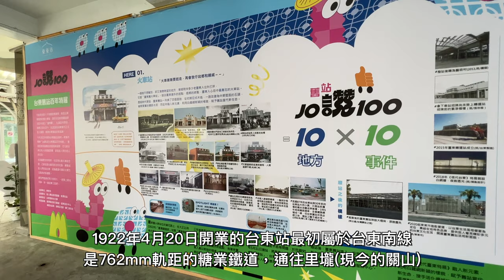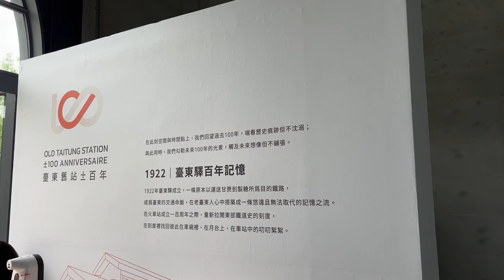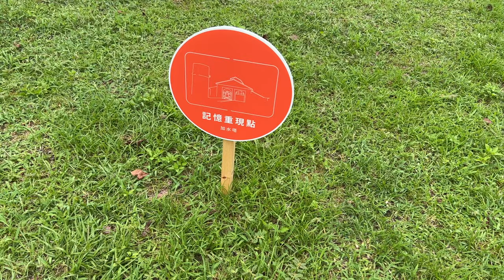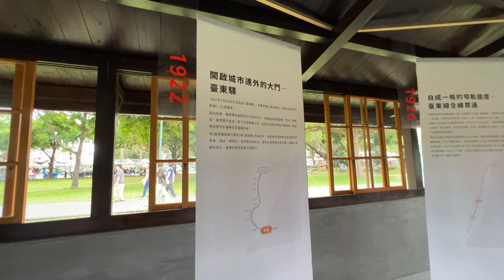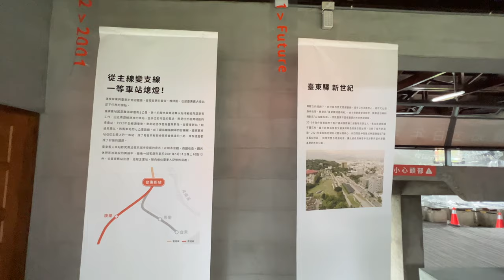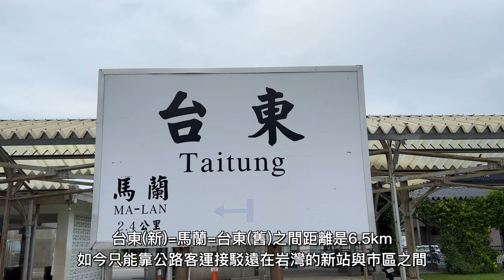【廢線踏查】沒了火車的台東市區，鐵路仍有滿滿存在感！台東舊站百年紀念活動《臺東舊站±百年》與台東海岸線廢線遺跡踏查記錄 | 20220430